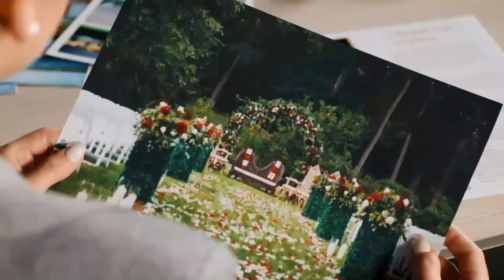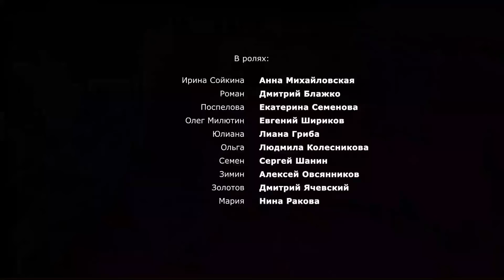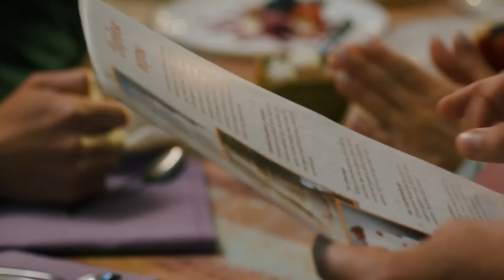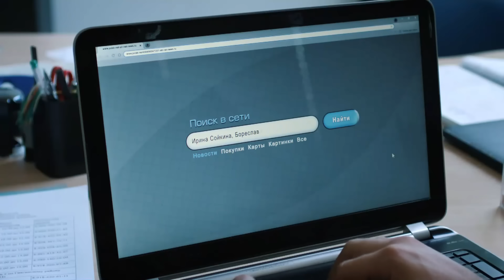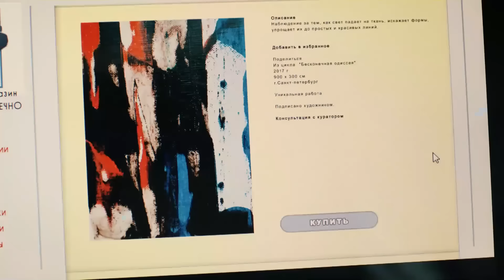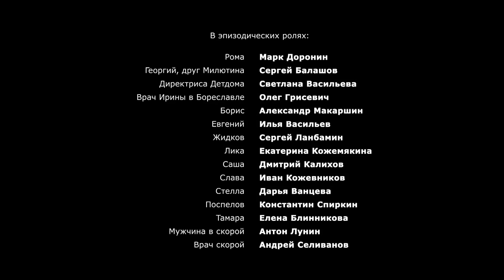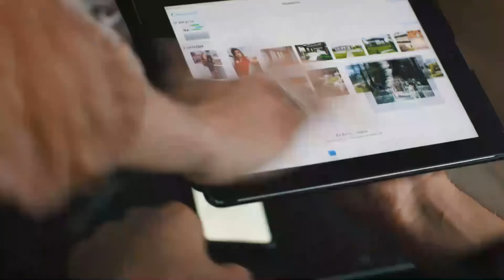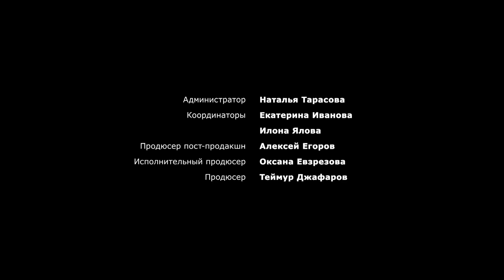LA HISTORIA MÁS LOCA | MARCHA NUPCIAL | Misterio - Series y novelas en Español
Irina es una exitosa organizadora de eventos especiales, una mujer fuerte y segura. Ha estado saliendo con el médico de urgencias Oleg durante mucho tiempo, pero evita una relación seria. Su vida cambia cuando tiene que conseguir dinero para la operación de su padre. Irina asume un gran encargo de boda. Sus clientes son la única hija del millonario Zolotov, Yuliana y el abogado Roman Pospelov. Y probablemente todo saldría bien, pero hay un “pero”: Roman es el ex amante de Irina, hace varios años estaban comprometidos y esperaban un hijo, hasta que la tragedia y las mentiras los separaron.